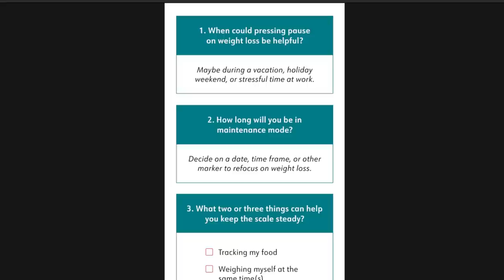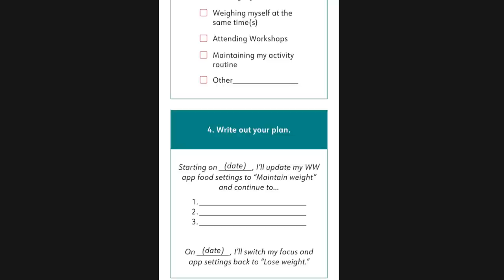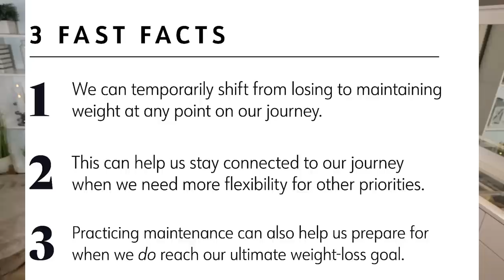WEEKLY WW WEIGH IN - POST VACATION WEIGHT GAIN? - TIPS TO MAINTAIN WEIGHT LOSS - WEIGHT WATCHERS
HAPPY FRIDAY! I am back from my vacation and let's talk about weight gain or weight loss!

$30 OFF!!

🎉NUTRITION CHANNEL!!!

Code JENNSWWJOURNEY

Code- jennswwjourney

Code- jennswwjourney